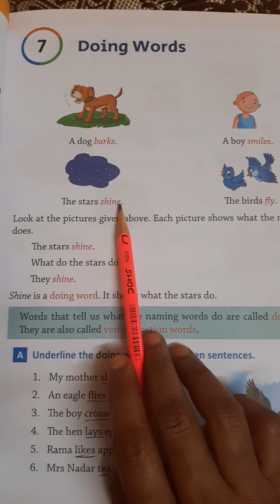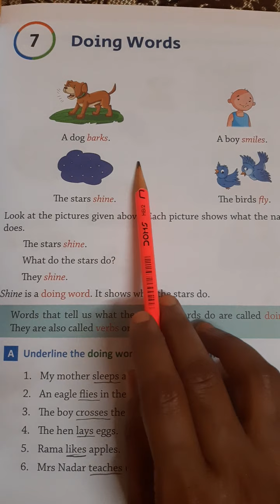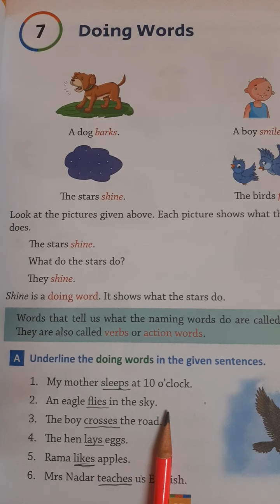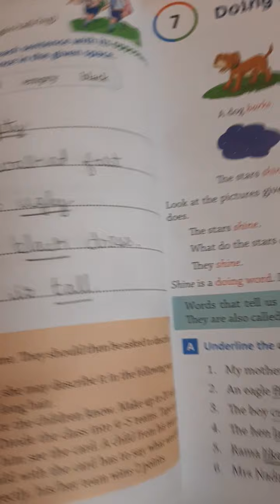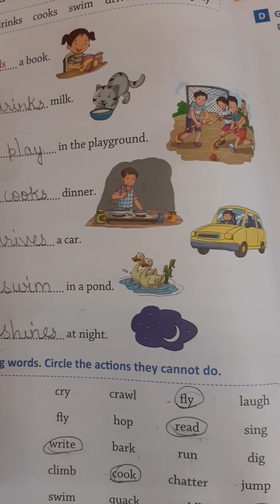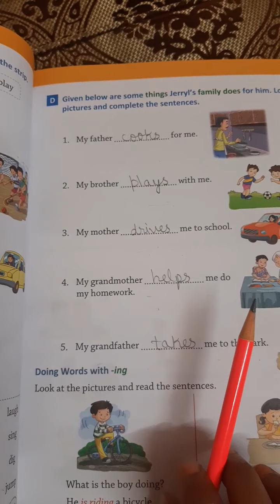Class 1 English grammar lesson 7 Doing words part 1